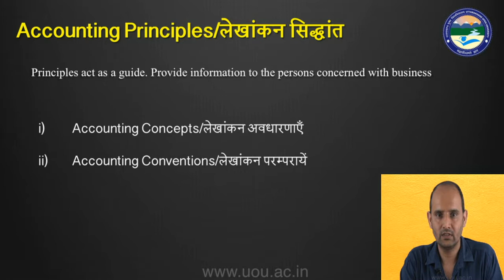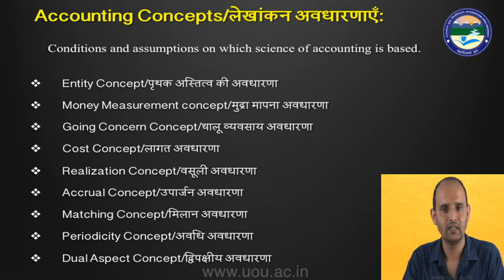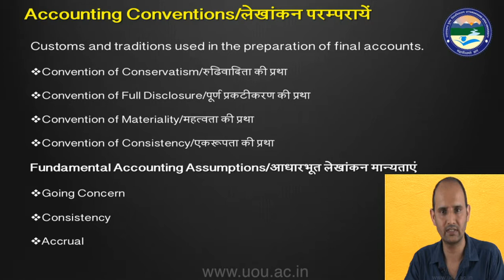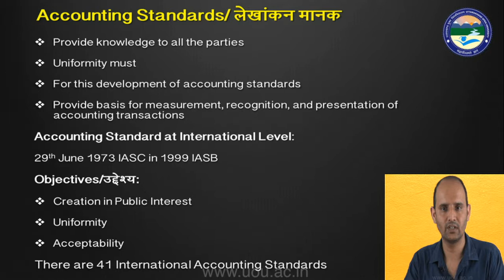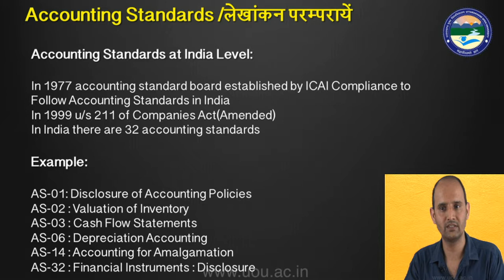Concept, Convention and Accounting Standard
By: Dr. Gagan Singh